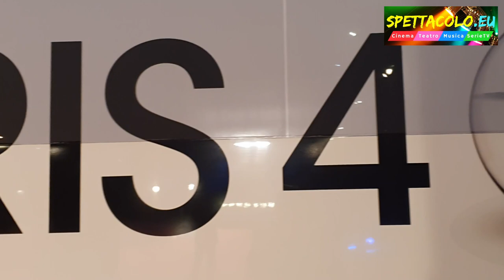Boris 4, intervista ad Alessandro Tiberi: «Non chiamatemi più Seppia, adesso sono il capo!»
Vi presentiamo la nostra video intervista ad Alessandro Tiberi, che torna a vestire i panni di Alessandro "Seppia" in "Boris 4", attesissima quarta stagione della serie cult, disponibile dal 26 ottobre 2022 su Disney+ dopo aver chiuso la Festa del Cinema di Roma.

Guarda anche tutte le altre video interviste al cast e ai creatori.

Sinossi: Dopo tre stagioni e un film, scritti e diretti da Mattia Torre, Giacomo Ciarrapico e Luca Vendruscolo, Boris torna sugli schermi per raccontare, ancora una volta, con un linguaggio satirico e fuori dagli schemi, il dietro le quinte del mondo del cinema e della televisione italiani. Sono passati più di dieci anni e tutto è cambiato. La morente tv generalista – con i suoi medici buoni e le paternali contro la droga – è ancora più morente e perfino René e i suoi amici ora lavorano per una Piattaforma globale. La serie che René deve girare stavolta è Vita di Gesù, da un’idea di Stanis La Rochelle. Che non solo vestirà i panni del protagonista, notoriamente morto a 33 anni quando lui ne ha 50, ma anche quelli di produttore, con la sua SNIP (So Not Italian Production). Stanis l’ha fondata con Corinna, che da qualche anno è anche sua moglie. La scrittura di Vita di Gesù è stata affidata ai soliti tre sceneggiatori. Coproduttore e organizzatore è Lopez, che, in pensione dalla Rete, si è reinventato produttore con la sua QQQ (Qualità, Qualità, Qualità). L’occasione da non lasciarsi sfuggire è che la Piattaforma europea più importante sta seriamente prendendo in considerazione il progetto ma, prima del via libera definitivo, serve l’approvazione delle sceneggiature (il “lock”) da parte dell’Algoritmo. Tutto sembra procedere bene ma cosa comporterà lavorare sotto questo nuovo padrone? René saprà approfittare della nuova occasione per girare una serie finalmente di qualità, ma soprattutto i nostri sapranno adattarsi al mondo che è cambiato così rapidamente?